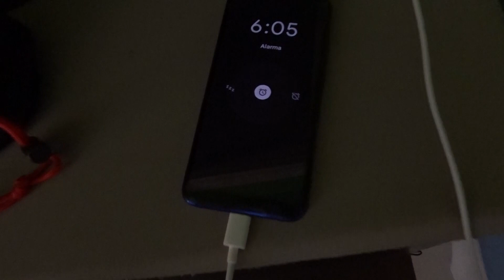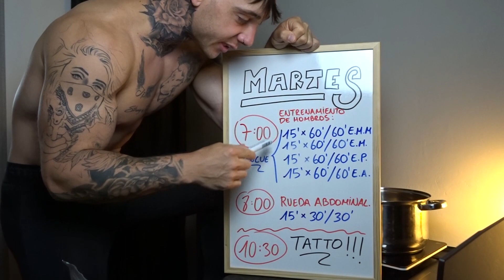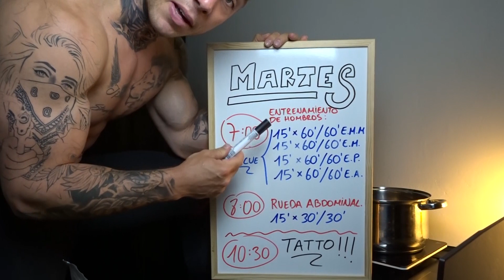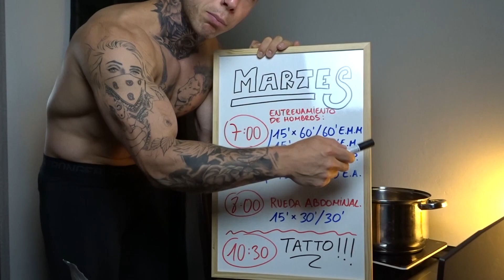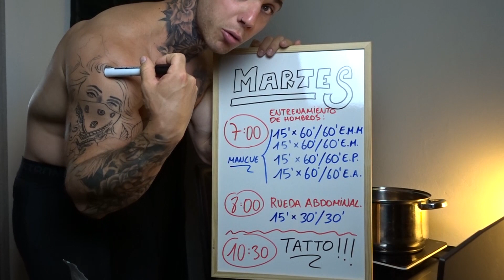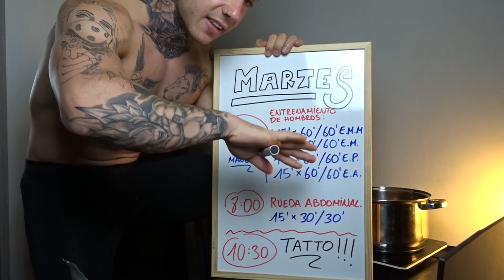ASÍ EMPIEZO el DÍA😲 los DÍAS de TATUAJE💉(PARTE 1) con Azpiazup Fitness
En este vídeo te muestro lo que realmente hago LOS DÍAS DE TATUAJE. Como me organizo el día para cumplir con los objetivos sin dejar de lado la verdadera SALSA. Te voy a mostra el ENTRENAMIENTO MATUTINO que hago para crecer los hombros en 60 minutos. Si, tan solo en 60 minutos! Salseros darle caña a esto.

¡Espero que os encante máquinas!►

 Azpiazup Fitness
Un canal de Fitness y Motivación con los retos más duros. Tatuajes, consejos y trucos para meterle la máxima SALSA a tus entrenamientos. 10 AÑOS LLEVAMOS YA QUE HEAVY. Esto es un ESTILO DE VIDA PARA LUCHADORES SALSEROS! OS QUIERO MUCHO!